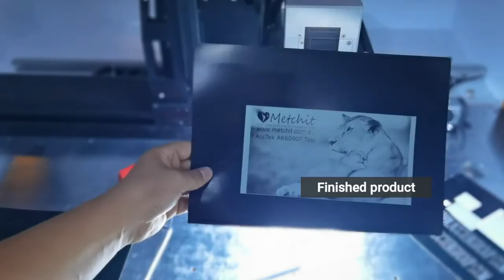China AccTek big size fiber laser marking machine model AK6090F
600x900mm working size fiber laser cutting machine for big size materials.
Other sizes can be customized.

Ruby Fu | Sales Representative (Торговый представитель)
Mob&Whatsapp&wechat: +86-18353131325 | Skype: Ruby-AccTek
Jinan AccTek Machinery Co.,Ltd |  济南优本机械设备有限公司